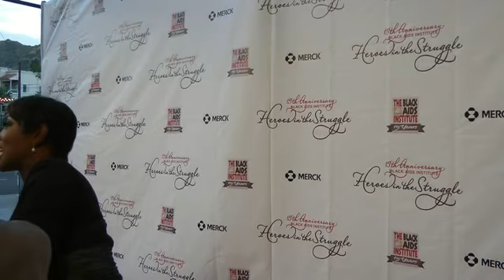Vanessa and Cosandra Black Aid's Institute Heroes in the Struggtle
Vanessa starred in two BET original made for TV movies: Incognito (1999) and Playing with Fire (2000), and as guest star on Total Recall (1994), The Pretender (1996), NYPD Blue (1993), The Steve Harvey Show (1996), Malcolm & Eddie (1996), and Living Single (1993), Cold Case (2003) among other others.

She starred (opposite her soon to be Soul Food (2000) costar Rockmond Dunbar) in Punks (2000), the award-winning feature film directed by Patrik-Ian Polk, which premiered at The Sundance Film Festival in 2000.

She earned a Daytime Emmy Nomination for her extraordinary work in Our America (2002) a Showtime original movie directed by Ernest R. Dickerson, which also premiered at Sundance the following year.

As hot mama, Maxine Chadway, in the hit Showtime series Soul Food (2000), Vanessa secured the NAACP Image Award for Outstanding Actress in a Drama Series.

Vanessa is also a talented writer who has written a collection of poetry and prose titled Shine. Her poems and essays have also appeared in Essence Magazine.

As filmmaker, Vanessa wrote, directed, and produced the short film, Dense (2004), which aired on Showtime Television and is a favorite among film festival-goers.

As a singer/songwriter, Vanessa performed her original melodies in the films Dense (2004) and the award-winning short Driving Fish (2002). She recently performed "The Vagina Monologues" along with Star Jones and Sherri Shepherd (from The View (1997)) in Washington D.C. and Los Angeles, "Harlot Poetry by Vanessa Williams" at Artpeace Gallery in Burbank, California and "Stories in Song: an evening with Vanessa Williams" at the Temple Bar in Santa Monica, CA.